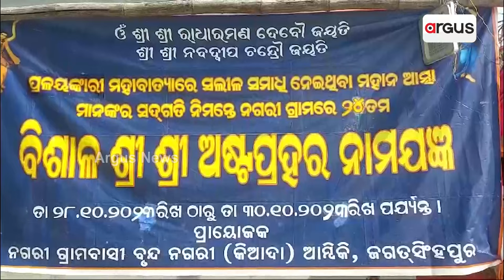ମହାବାତ୍ୟାକୁ ପୁରିଲା ୨୫ ବର୍ଷ | Super-Cyclone | Argus News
୧୯୯୯ ମହାବାତ୍ୟାକୁ ଆଜି ପୁରିଲା ୨୫ ବର୍ଷ । ଏବେବି ଜଗତସିଂହପୁର ଏରସମା ବାସିନ୍ଦାଙ୍କ ମନରୁ ଲିଭିନି ସେହି କାଳରାତିର ଦୃଶ୍ୟ । ଉପକୂଳକୁ ମାଡ଼ି ଆସିଥିଲା ୨୦ଫୁଟ୍ ଉଚ୍ଚ ଜୁଆର । ସାରା ରାତି ପ୍ରଳୟଙ୍କରୀ ବତାସରେ ଛାରଖାର ହୋଇଥିଲା ଘର ଦ୍ବାର । ଆଖି ବୁଲାଇଲେ ଦିଶିଥିଲା ଶ୍ମଶାନ ପ୍ରାୟ ଚିତ୍ର ।